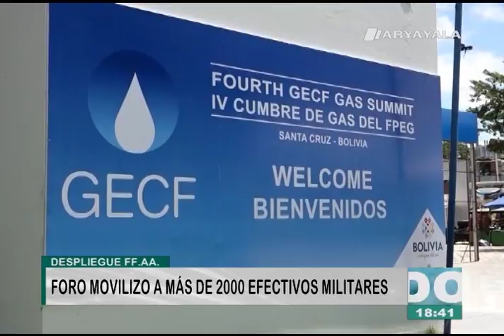FPEG: Foro movilizó a más de 2000 efectivos militares